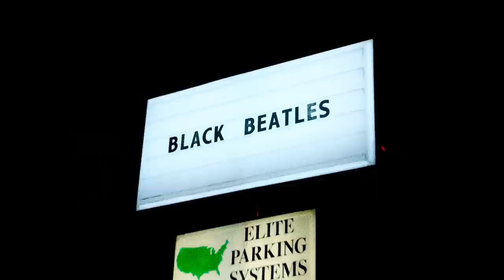Black Beatles rae sremmurd ft gucci mane